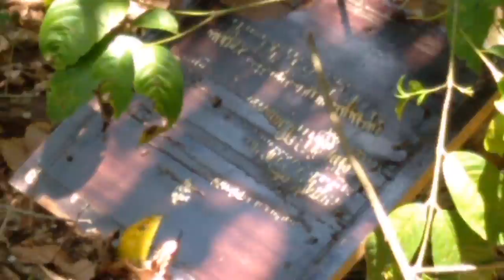ABELHAS NO CANAL DO CHICO ABELHA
Nossos amigos do Matogrosso do Sul fazem uma expedição com um apicultor que mostra um pouco do que é lidar em pequena escala com abelhas européias no cerrado.
Grato, amigos!
O canal do Paulinho com mais cultura do cerrado matogrossense está no link abaixo.